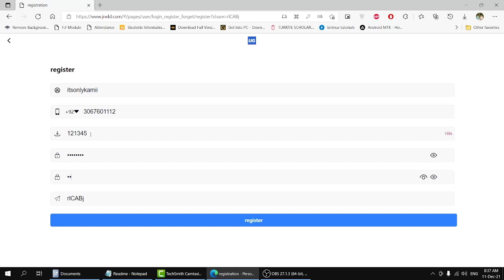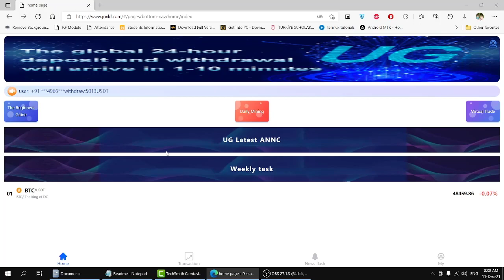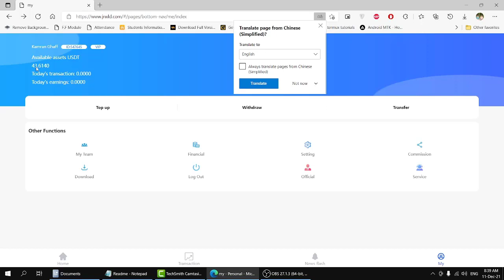Earn Money Online with UG | UG App | UG Trading | Earn money in UG trading in Urdu and Hindi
Earn Free Lite Coin 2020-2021 ||
How TO Earn Cryptocurrency Without Investment.
♠♠♠Top Best and Favorite Exchanges For Crypto Trading are ♠♠♠

Description: ….
Title: ….
Cryptocurrency
Blockchain
Technology Updates
Microsoft Windows Troubleshooting

Research & Voice: Kamran Ghaffar
Power by: ComTech